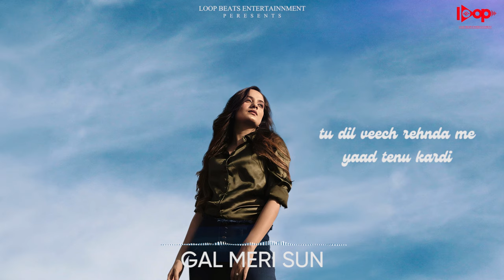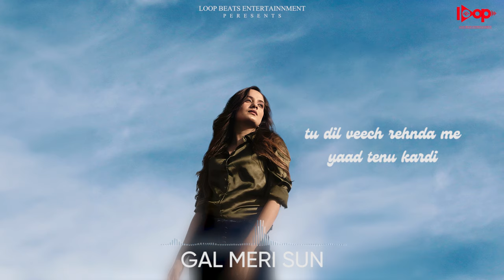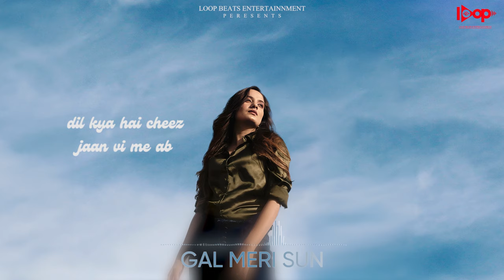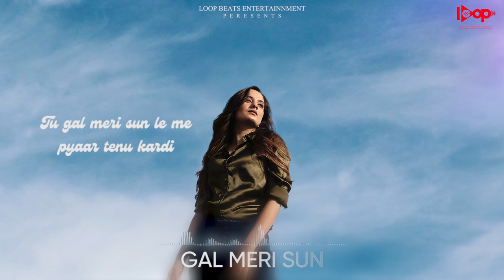Gal Sun | Aakanksha Sharma | Krishna Patel | visualizer | Loop Beats Entertainnment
You can stream GAL SUN

Artist - Aakanksha Sharma
Lyrics & Composing - Sanjiv Malviya
Mix & Mastered - Gurjinder Guri

Directed by - Yatendra Meghwal
A&R - Divyanshu Dixit
Project by - Abhishek Mishra
Produced by - Loop Beats Entertainnment
Lyrical video - Piyush

Song lyrics :-

tu gal meri sun le me pyaar tenu kardi
tu dil veech rehnda me yaad tenu kardi [2]

saare jahaan nu vulaakhe me naal tere chal di
dil kya hai cheez jaan vi me ab naam tere kar di

[ Antara 1]
galla tu meethi meethi karda
dil mera tere pe hi marda
aake khyaalo me hi rehta
menu khabar bhi ni karda

mere sawal nu jawab de kya yaad tuvi yuhi karda
yaa aive hi duniyaa de vich jaan menu kehenda

tu gal meri sun le me pyaar tenu karda
tu dil veech rehndi me yaad tenu karda [2]

[Antara 2]
aankhe ye teri menu takdi,
inse nazar hi na hat di
nasha hai inme jo gehra,
wo to bottle bhi na kar di

About Loop Beats Entertainnment :-

The goal of LOOP BEATS ENTERTAINNMENT is to remain an independent record label focused on composing, recording and distributing romantic, smooth jazz and all variety of music genres.
we are focused on creativity, advancement and business enterprise. We possess and work an expansive cluster of organisations occupied with recorded music, music distributing, promoting, and varying media content in excess of 60 nations.

Follow Loop Beats Etnertainnment -

If you are a hip hop artist or rapper , singer send us your orginial unreleased song demos to

©️ Loop Beats Entertainnment Pvt. Ltd.